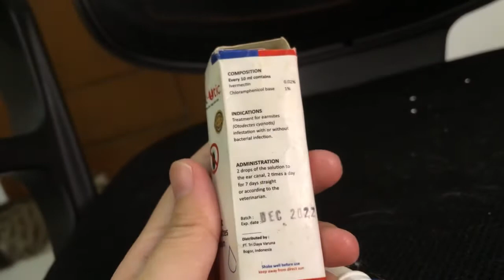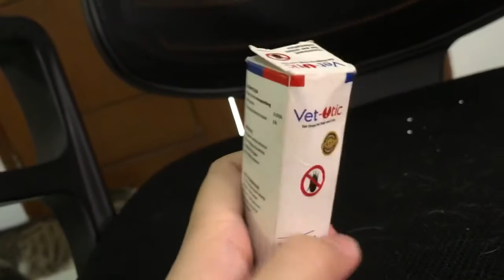Obati sendiri aja! Ear mites - Tungau telinga kucing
Kalau lihat kucing kesayangan kita sering garuk garuk telinga, coba cek apakah telinganya sering kotor walaupun sering dibersihkan?
Kalau begitu patut waspada, mungkin saja itu gejala ear mites atau tungau telinga pada kucing.
Untuk lebih pasti bisa di periksa ke dokter hewan terdekat.
Tapi kalau sudah yakin, kita bisa obati sendiri dirumah.
Simak videonya yaa untuk tahu bagaimana cara pengobatannya..